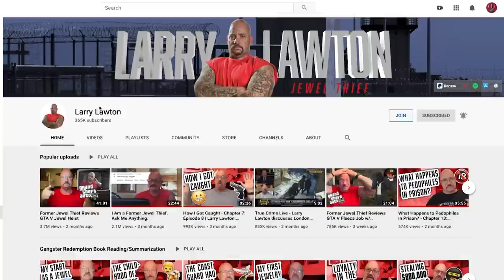Falsely Accused DUI of MLB STAR Marcell Ozuna is RIDICULOUS | Body Cam Footage w/ Experts' Analysis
Full Breakdown of Marcell Ozuna Being Falsely Arrested for DUI.  Larry sits down with Dr. Filberto and Alexa Moia Esq. for expert breakdown and analysis of the entire body cam footage of police.